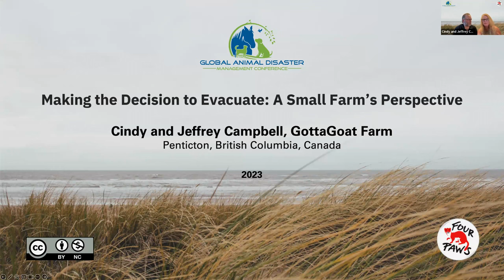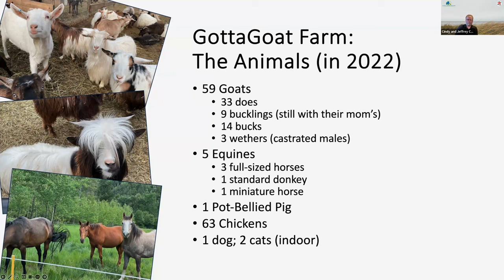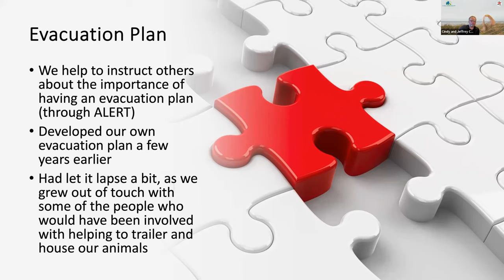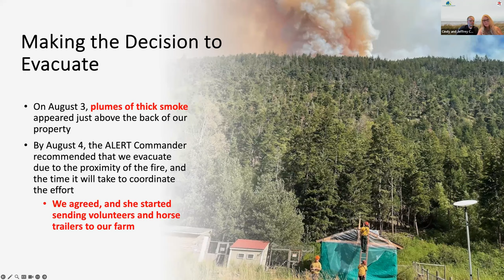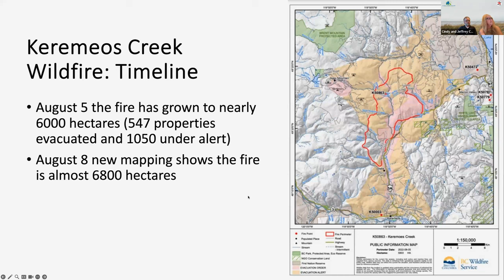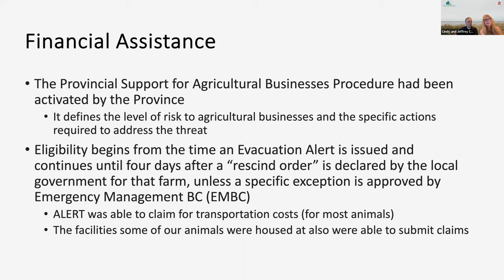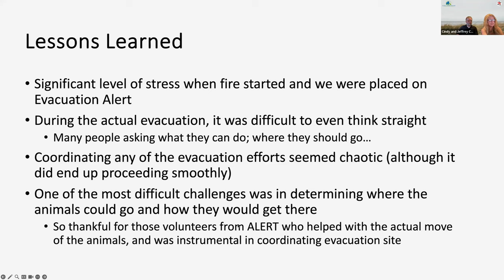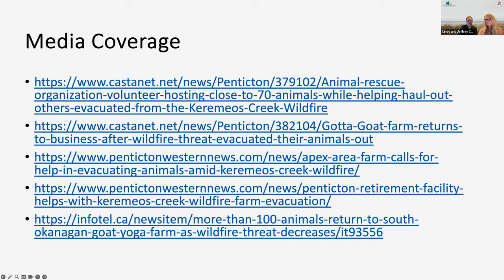Session E: Making the Decision to Evacuate A Small Farms Perspective by: Dr. Ian Dacre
🌾🌟 Session E: Making the Decision to Evacuate - A Small Farm's Perspective 🏡🐓

In this insightful session, join us as we explore the crucial decision-making process for small farms when facing the need to evacuate, led by the experienced Dr. Ian Dacre. 🗓️🎤

🔍 Delve into the unique challenges and considerations that small farm owners encounter when assessing whether to evacuate their livestock and animals during disasters. 🌟🚜

🌿 Discover the practical strategies and best practices that Dr. Ian Dacre will share, enabling small farm operators to make informed choices that prioritize the safety and well-being of their animals and livelihoods. 📚💼

💡 With Dr. Ian Dacre's expertise, we'll explore case studies and real-life experiences, illustrating the complexities and emotions involved in the evacuation decision-making process. 🤝🐄

🗣️ Engage in thought-provoking discussions with Dr. Ian Dacre and fellow attendees, reflecting on the ways we can support small farm owners in preparing for and executing successful evacuations. 🗨️💭

Don't miss out on empowering content that fosters resilience and compassion in agriculture. 🔔📢

Join us for Session E and gain invaluable insights into the critical choices that small farm owners face when evacuating their animals and livelihoods. Together, we strengthen the foundation for disaster preparedness and animal welfare on our farms. 🚜🏡🌟